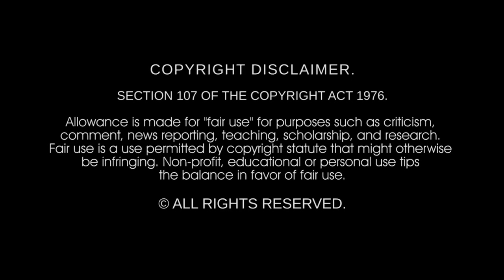Madonna - Like A Prayer (Arihlis Remix)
Official video release date October 10, 2022

Like A Prayer (Arihlis Remix)

MADONNA "LIKE A PRAYER REMIXES"
Executive Produced by Roman Nurmemägi exclusively for Madonna Remixers United.

Video production by:
A.R.I.H.L.I.S.